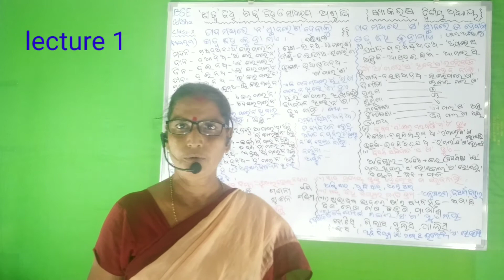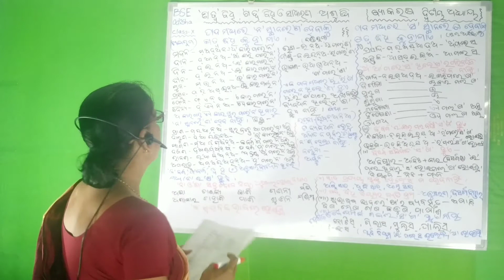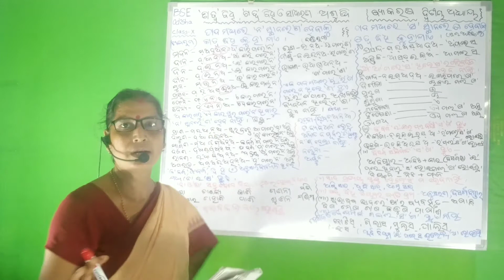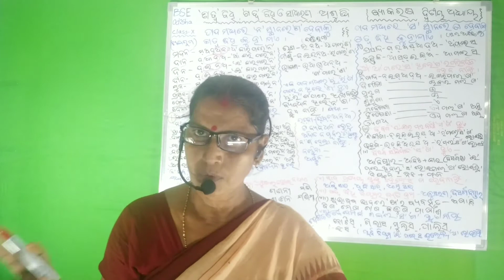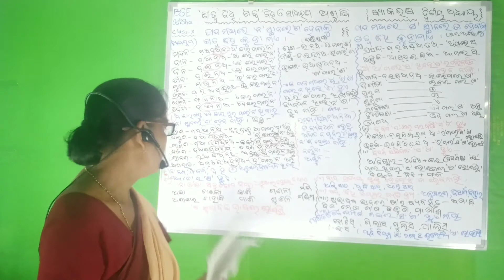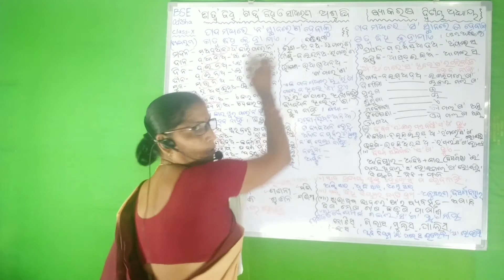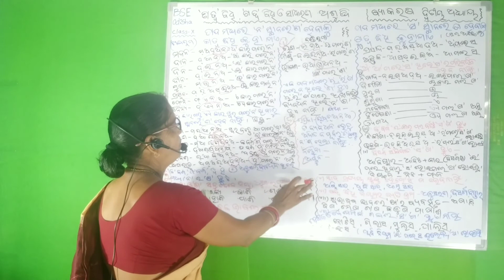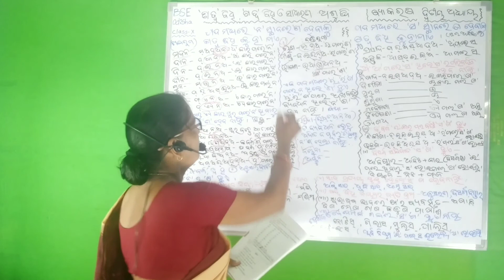10th class MIL odia grammar "na twa bidhi" , BSE, odisha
This vedio is all about odia grammar for BSE students (Board of secondary education ) of odisa board.
This video is also useful for competitive examinations like CT/BEd/OTET/OSSTET /ODHISA STATE GOVT EXAM

Students having doubts regarding this topic can ask me in the comment section.

If you liked the video please share it with you friends ,brothers and sister so that they can also be benefited from this

utkal exam warriors